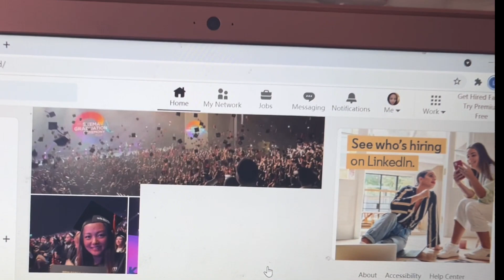中国姑娘远嫁法国，二胎孕期又考硕士：人生不该被某个身份定义